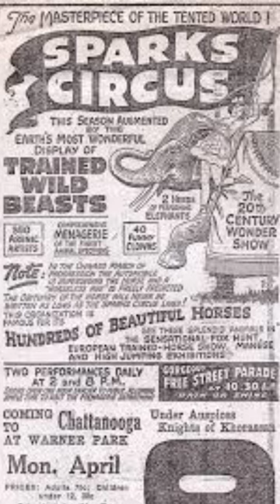Elephant fact 😭animals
elephant sentenced to death😭animals
elephants
elephant
elephant facts
facts
facts about elephants
interesting facts
wildlife
nature
animal facts
fun facts
elephant conservation
elephant documentary
education
animal
elephant video
amazing facts
animal behavior
trivia
knowledge
animal intelligence
facts about animals
short
interesting facts about elephants
african elephants
elephant behavior
elephant habitat
baby elephant
learning
elephants facts
african elephant facts
facts about elephant
untold facts
elephant fun facts
elephant cartoon
elephant lover
fun facts about elephants
facts about animal
elephant facts for kids
animated stories
cartoon
kid
memes
stories
wsm
wsmstories
wsm stories
history of elephants
african elephants in the wild
animal planet elephant documentary
learn about elephants
nature documentary elephants
videos about elephants

didyouknow
interestingfacts
information
facts about elephants video
ivory
top 25 amazing facts about elephants
learn animal facts for kids
elephant fast facts
youtube kids
safari
watchmojo
elephants for children
elephant information
interesting facts about elephant
elephants for kids
elephant song
fun elephant facts
general knowledge
all about elephants
elephant sculptures
elephant symbolism
elephant poaching
elephant care
elephant emotions
elephant protection
elephant tusks
elephant herds
elephant families
wildlife conservation
animal communication
asian elephants
elephant social behavior
elephant communication
elephant trunk
elephant intelligence
youtubeshorts
kaleido facts
the astonishing world of animal intelligence
calves
african elephant
elephant sanctuaries
endangered species
asian elephant
facts about elephant behavior and habitat
facts elephant
amazing facts about african elephants.
amazing facts about elephants. the secret world of elephants!
fahim facts
elephats realities
amazing facts about animals
facts channel
facts on animals
wildlife education
laugh and learn
fun facts about animals
most interesting insights
conservation awareness
nature and wildlife
educational entertainment
family-friendly content
animal insights
wildlife fun
animal general knowledge
different types of elephants
biggest elephant in the world
elephats
natural
wonders of nature
sea animals
nature is amazing
fun fact
animals facts
 wild
bbc earth
informative
majestic mammals
interesting
elephant mammal
wildlife adventures
shots
elephant family
elephant behaviour
loving elephant family
love and animals
relaxation
love
kindness
beauty
new
watch
interesting animals
beautiful nature
kind animals
cute animals
elephant learning
elephant life
elephant videos
elephants life expectancy
big animals
elephant sanctuary
large brain animals
elephant lovers
emotional animal
science
environment
ecosystem
biology
zootours
wildlifephotography
wildlifeeducation
veterinaryadvice
safariadventure
petcaretips
naturedocumentary
giant animal
marinelife
jungleexpedition
exoticanimals
endangeredspecies
heaviest animal
ecotourism
conservationefforts
birdwatching
aquariumlife
water
animalscience
animalrescue
animalmyths
animalfacts
animalbehavior